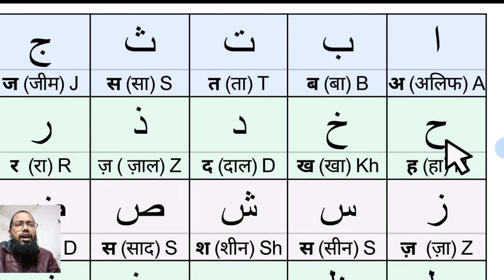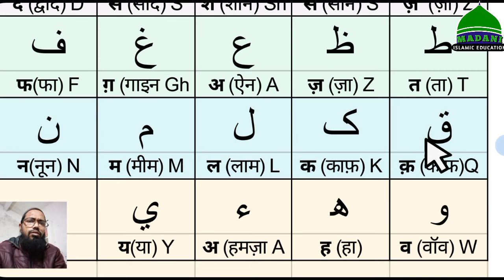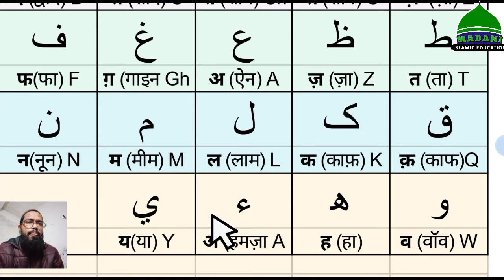Arabic Alphabet Through Hindi And English Lesson 2 | हिंदी से क़ुरान पढ़ना सीखें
1. Learn to read the quran
2. Full Noorani Qaida
3. Learn to read quran for beginners
4. Noorani qaida in urdu
4. Noorani Qaida
5. Quran padhna sikhe
6. Easy noorani qaida
7. How to read quran
8. Arabic Alphabet
10. Alif baa taa
11. madani qaida